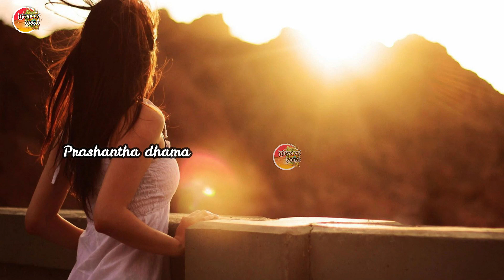Don't waste your life for momentary happiness, love and respect everyone | good night motivations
Category
Motivational